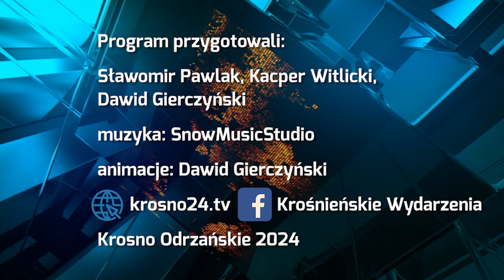Dołącz do Akcji Czysta Odra - 29.03.2024 r.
Materiał pochodzi z serwisu informacyjnego "Krośnieńskie Wydarzenia" z 29 marca 2024 r.